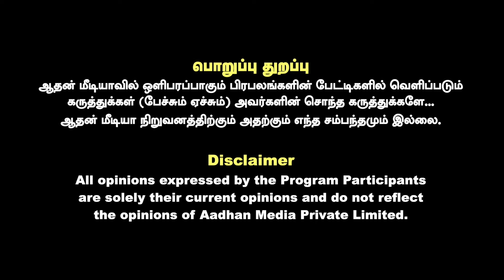ஜாதகத்தில் சந்திரனின் பங்கு என்ன? | ஜோதிடர் டில்லிபாபு | AADHAN NEWS